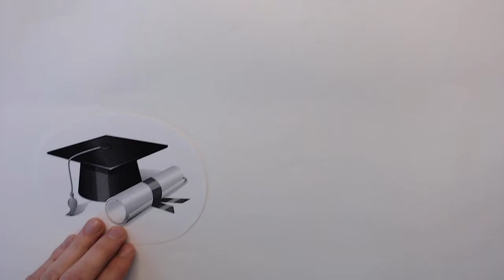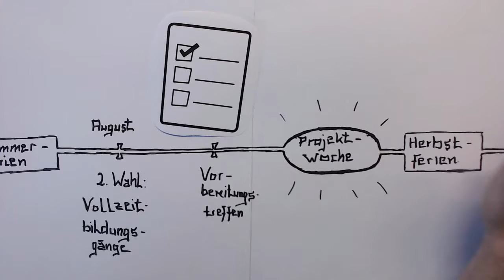Unsere Projektwoche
Ein Videobeitrag des Schulzentrums an der Alwin-Lonke-Straße über die Projektwoche.